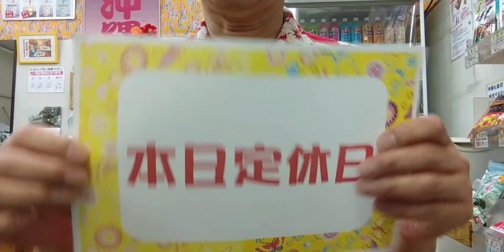2021年6月16日 沖縄物産 真南風 は、パチンコ屋さん風に本日定休日です。埼玉県川越市 大正浪漫夢通り より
本日定休日。
ちょっとパチンコ屋さん風に。